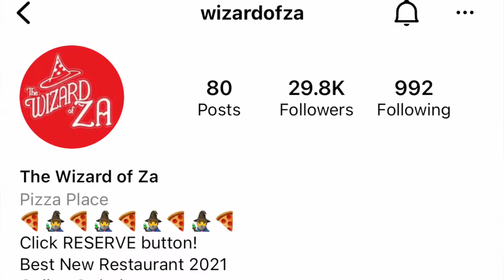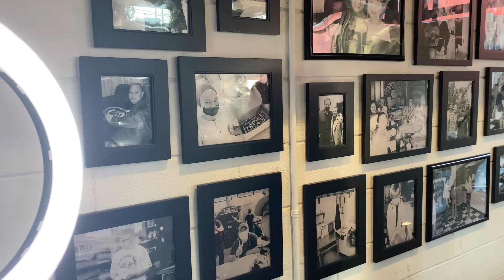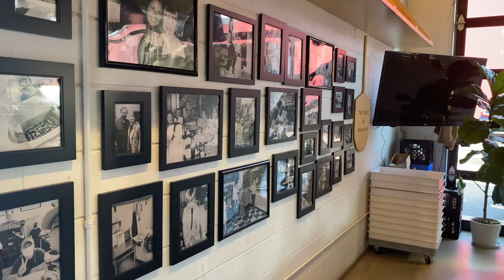Josh Mathews & Madison Rayne interview Spencer Saylor, Owner & Executive Check of The Wizard of Za.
Josh Mathews and Madison Rayne are discovering Columbus, OH one restaurant at a time. Join us for Part 1 of this interview with The Wizard of Za and learn how his dream of opening a restaurant happened during the pandemic.